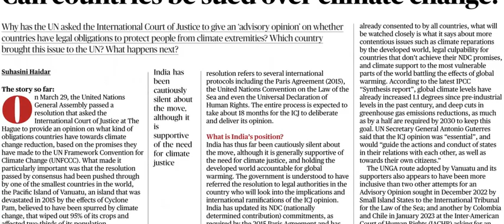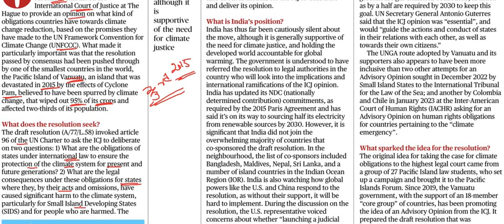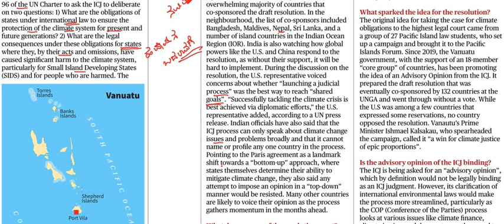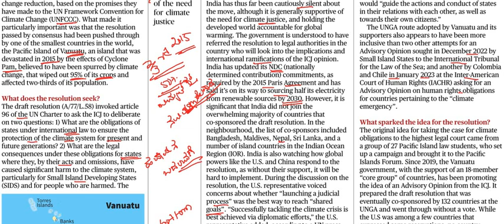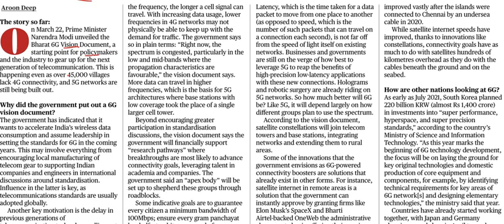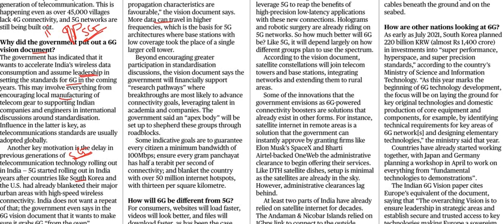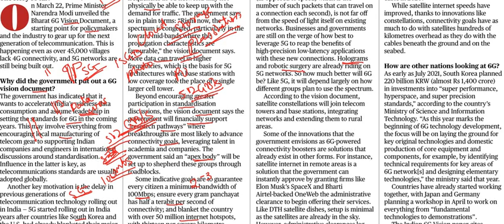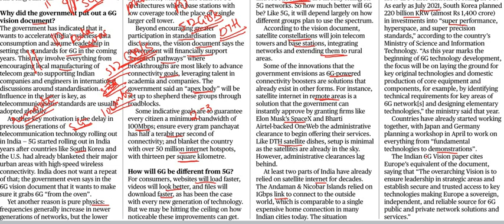Current Affairs 3rd April ||The Hindu News Analysis in Kannada||Editorial Analysis